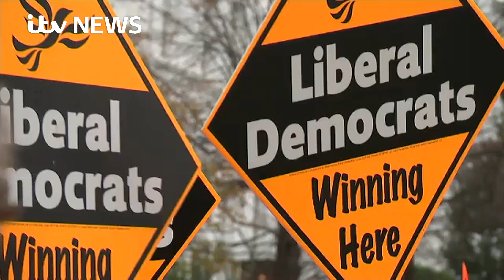Zac Goldsmith beaten by Lib Dems in by-election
Liberal Democrat Sarah Olney has ousted the former Tory MP in a by-election sparked by his resignation over the Heathrow Airport expansion.